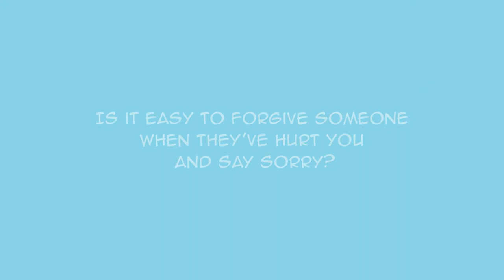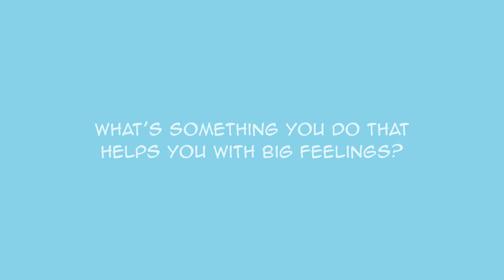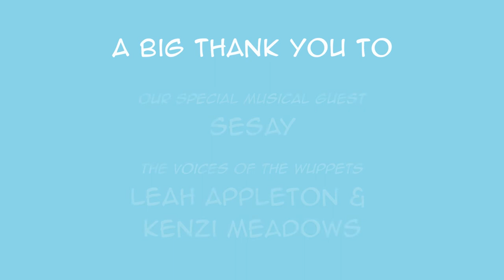The Unnamed Kids Show - GRACE/MERCY (Season 2, Ep 3)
We are never beyond God's love, expressed in healing grace and mercy. We go at our own process and pace, and God is within it all.

Join Georgie and the Unnamed Kids Show crew as they navigate grace and mercy with one another!